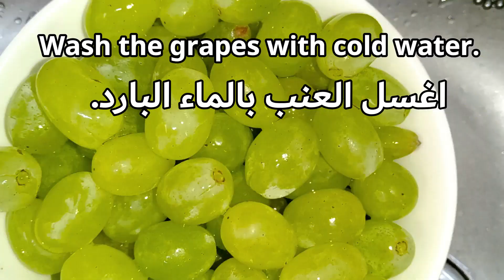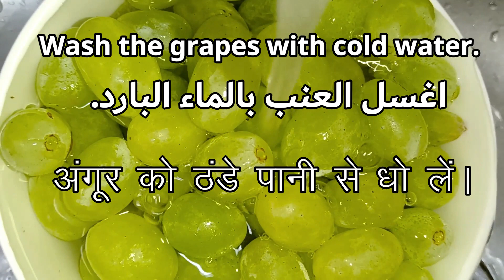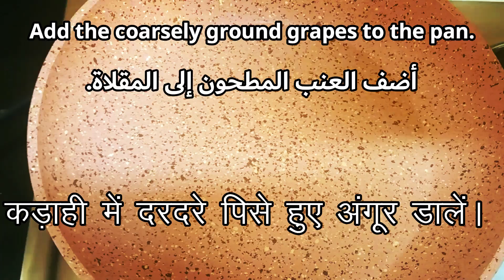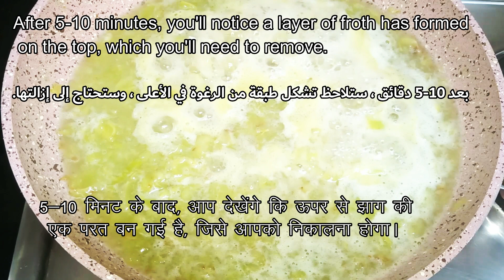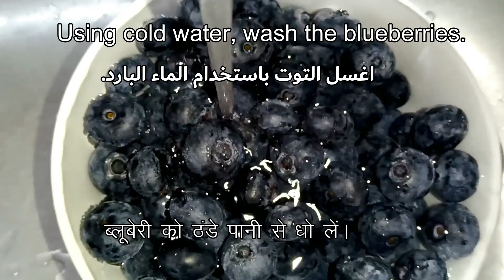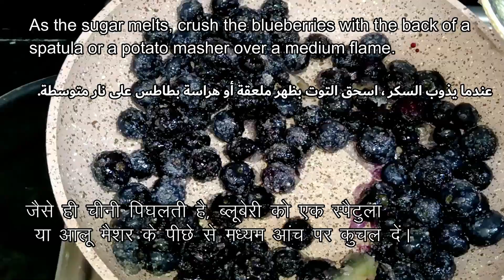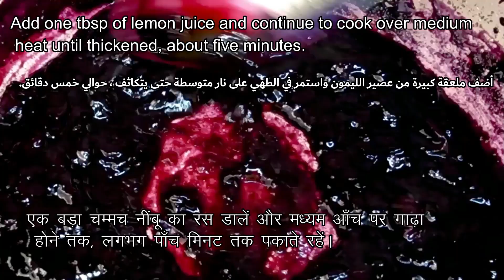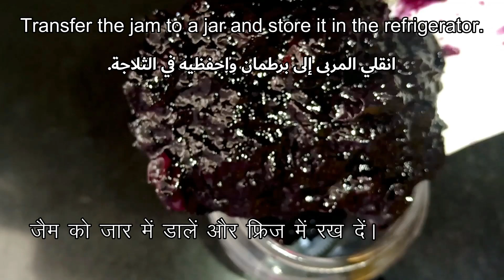Green grape and blueberry jam|مربى العنب الأخضر والتوت|हरा अंगूर और ब्लूबेरी जाम|Easy homemade jam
Green grape and blueberry jam|مربى العنب الأخضر والتوت|हरा अंगूर और ब्लूबेरी जाम|Easy homemade jam||only 3 ingredients
Grapes jam
ingredients:
Green grapes-400g
sugar-100g
lemon juice-2tbsp
Wash the grapes with cold water.
Take a blender, and add 400g of grapes.
Without adding water, close the lid and
coarsely pulverize grapes.
Add the coarsely ground grapes to the pan.
Add 100g sugar (or 200g if you want more) and mix well.
Let the sugar after 5-10 minutes, you'll notice a layer of froth has formed
 on the top, which you'll need to remove. completely dissolve, then maintain a medium flame.
Next, I added 2 tbsp lemon juice
 and let it simmer for 10 minutes.
Cook the grapes for another 5 minutes, or
 until the mixture thickens, over medium heat.
Let the grape jam cool down.
Transfer the jam to a jar and store it in the refrigerator.
Blueberry jam
Blue berries-400g
sugar-100g
lemon juice-1 tbsp
Using cold water, wash the blueberries.
In a pan, add 400g of blueberries.
As the sugar melts, crush the blueberries with the back of a
spatula or a potato masher over a medium flame.
Bring to a boil, stirring constantly, and
cook for 2 to 3 minutes on low heat.
Add one tbsp of lemon juice and continue to cook over medium
 heat until thickened, about five minutes.
Once the jam has thickened, allow it to cool down.